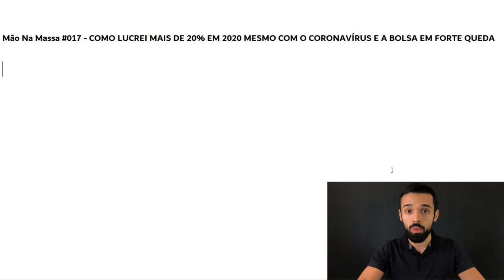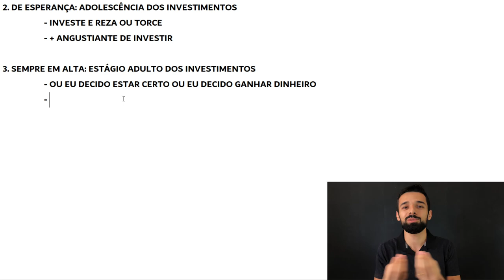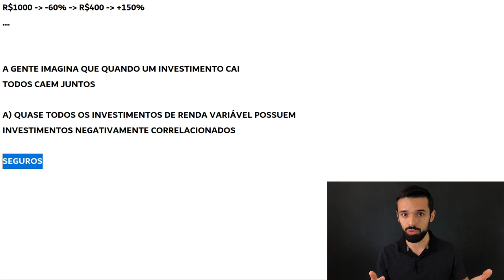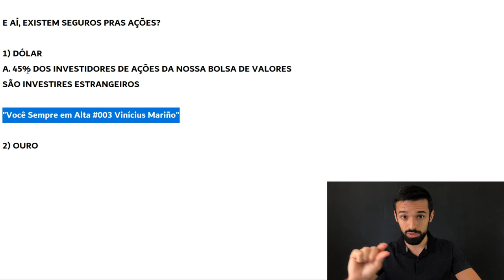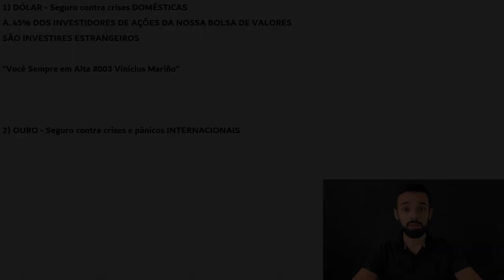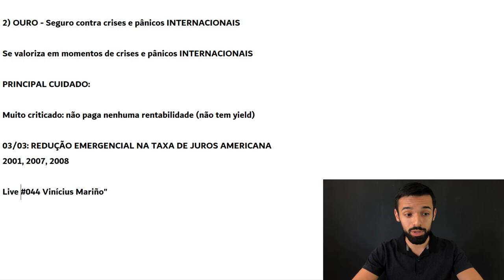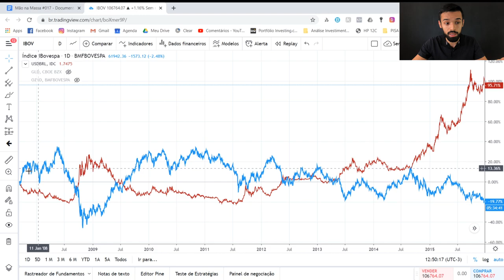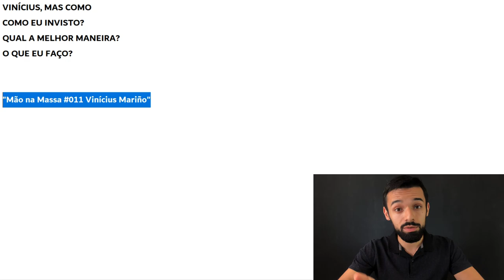LUCRANDO +20% EM 2020 MESMO COM O CORONAVÍRUS E A BOLSA EM FORTE QUEDA | MÃO NA MASSA #017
Você perdeu dinheiro durante esse surto do Coronavírus? Se sim, isso provavelmente aconteceu porque você não estava investindo no investimento que vou te mostrar neste vídeo, o investimento que mais se valorizou com o Coronavírus e que faz com que eu esteja lucrando mais de 20% só em 2020.

E isso não tá acontecendo só comigo. Existe uma pequena quantidade de pessoas que continua lucrando mesmo com o surto do Coronavírus. Esses são os Investidores Sempre em Alta. Quer saber que investimento é esse que nós temos?

E o melhor de tudo isso é que você vai poder lucrar durante as maiores crises e em vários outros momentos de fortes quedas que ainda vão vir usando esse investimento.